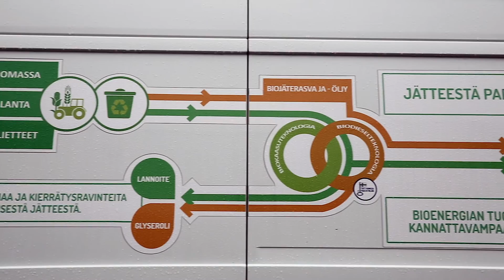Ravinteiden kierrätys käytäntöön: TEHOLANTA luo ratkaisuja siivekkäiden lannan hyödyntämiseen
Tuottajien aloitteesta syntynyt TEHOLANTA-hanke kehittää siipikarjanlannan käsittelyyn uusia, vesistöjen suojelua ja lannan hyödyntämistä tehostavia ratkaisuja. Tavoite on luoda monistettavat ja tiloilla suoraan käyttöönotettavat esimerkkiratkaisut arvokkaiden ravinteiden kierrättämiseen. TEHOLANTA saa pääosan rahoituksestaan Manner-Suomen Maaseutuohjelman Vesiensuojelun ja ravinteiden kierrätyksen erillismäärärahoista Hanketta toteuttavat Työtehoseura, Siipikarjaliitto, Jyväskylän ammattikorkeakoulu, Luonnonvarakeskus ja Suomen ympäristökeskus.
Under the Teholanta project, solutions are sought for the recycling of poultry manure that are directly applicable to farms. In the same time, water protection can be intensified. Teholanta project is a joint project of TTS (Work Efficiency Institute), Natural Resources Institute Finland, the Finnish Environmental Institute, Suomen Siipikarjaliitto Oy (Finnish Poultry Association) and the JAMK University of Applied Sciences. The project is funded by Rural Development Programme for Mainland Finland 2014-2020 / Tailored Funding for Water Protection and Nutrient Recycling.